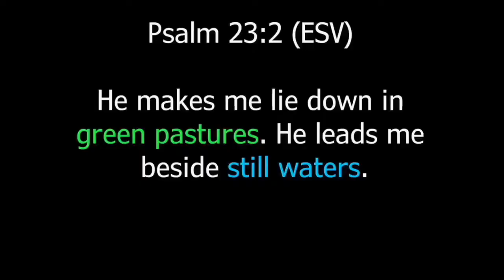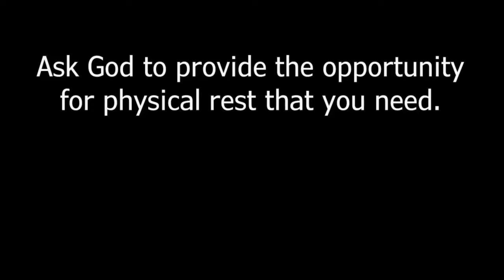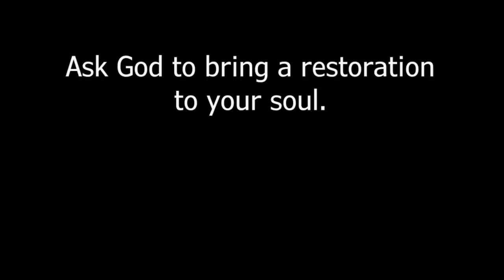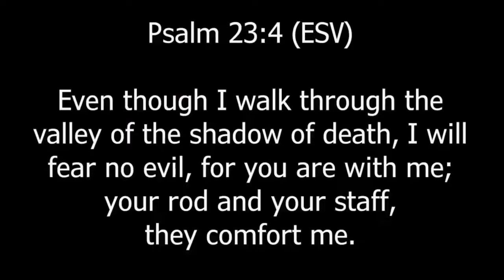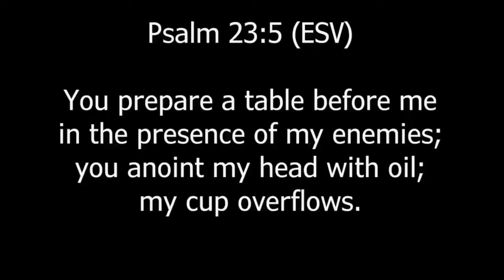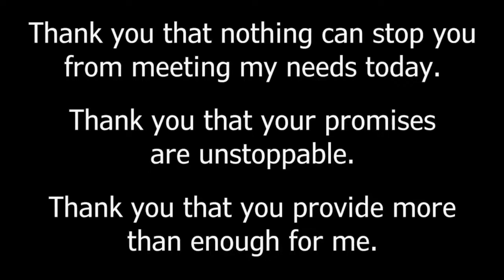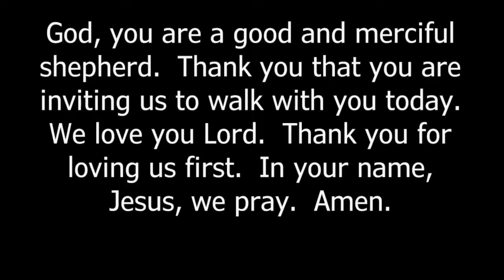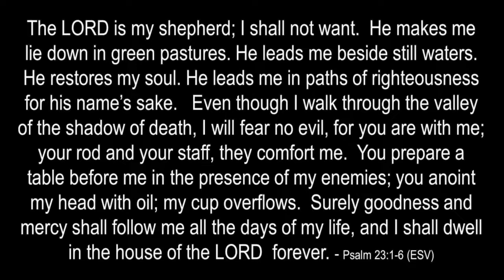The First 15 - October 15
Today, Pastor Mike guides us through Psalm 23.